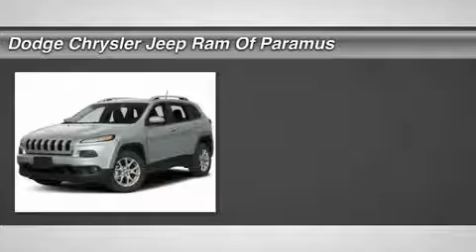2017 Jeep Cherokee HW575424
2017 JEEP CHEROKEE Paramus, NJ
Stock# HW575424